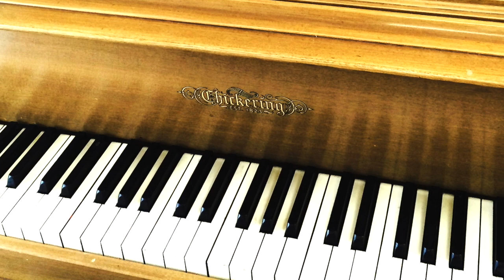Stone Hall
Piano Improvisation